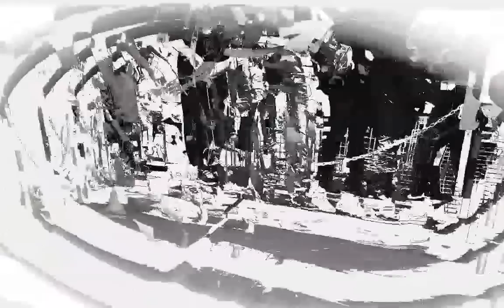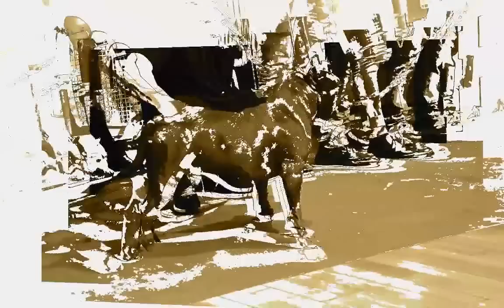EURO BULL EXPO - 23/11/2014 - ROME, ITALY